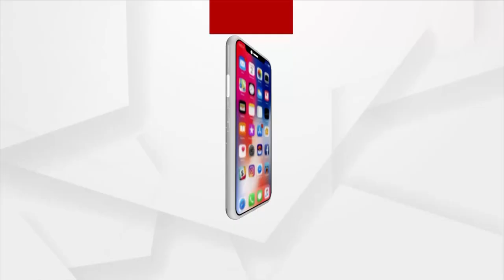Distribution of Money in BJD office to Lure Voters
Money is being distributed to voters at the BJD office in Bhubaneswar. One has to Show aadhar card to get money, it is alleged that money is being distributed in the presence of the police.